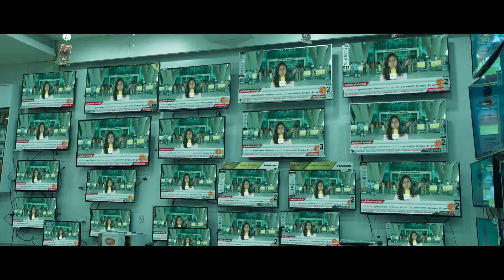Adanga Maru - Official Trailer (Tamil) | Jayam Ravi | Raashi Khanna | Sam CS | Tamil Trailers 2018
Dive deep into the demanding life of this police official played by JayamRavi in AdangaMaru directed by Karthik Thangavel. Unyielding to external forces and dealing with pervasive situations in the most realistic manner, here’s presenting the official trailer of this action entertainer scored by SamCS

Watch the official Tamil trailer now!

Movie - Adanga Maru
Starring -  Jayam Ravi, Raashi Khanna, Sampathraj, Munish Kanth,
                  Pon Vannan, Subbu Panju, Babu Anotny, Azhagam Perumal,
                  Meera Vasudevan, Gajaraj, Mathew Varghese, Nitin Mehta,
                  Bharath raj, Shabir, Vijay Victor, Rajaa & others.

Written & Directed by - Karthik Thangavel
Music Composer - Sam C.S
Director of Photography - Sathyan Sooryan
Editor - Ruben
Art Director - Lalgudi N Ilayaraja
Dialogues - VIji
Lyrics - Madhan Karki
Stunts - StunSiva
Choreography - Dinesh
Costume designer - J Kavitha
Casting director - Nithyaa Sriram
Production Executive - Nagarajan
Makeup - S A Shanmugham
Costumer - K Sarangapani
Promotions - Shiyam Jack
Digital Promotions - Whackedout
Publicity Designer - Prathool N.T
Line Production - Anusha Vijaykumar
Production Controller - Sudharshan
Co - Producer - Anand Joy
Produced by - Sujataa Vijaykumar

Music Producer - Onasis Mohan
Guitars - Onasis  - Bruce Lee
Backing Vocals - Sam C.S
Sound Engineer - Sabin Jose, Psalter Record Inn
Teaser stereo mix and mastered - Balu thankatchan(20 DB studios)
Music Supervisor - Swagatha S Krishnan